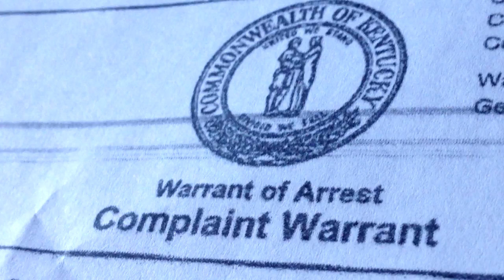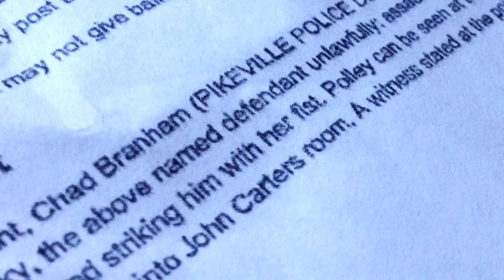Pike County woman accused of abusing elderly man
Pike County woman accused of abusing her 85-year-old step-grandfather.